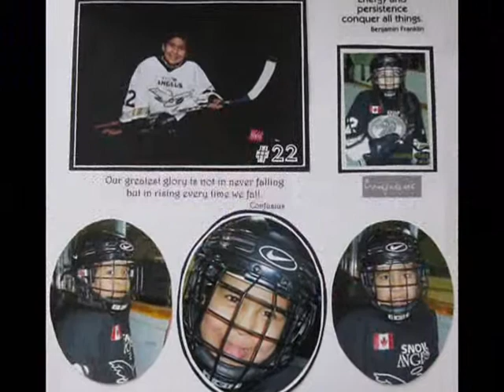Des' Hockey Video.wmv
For My Baby Girl :)
Doing what she loves... HOCKEY ;)